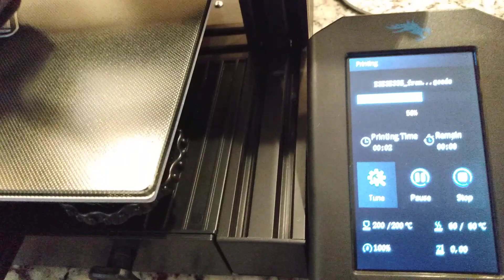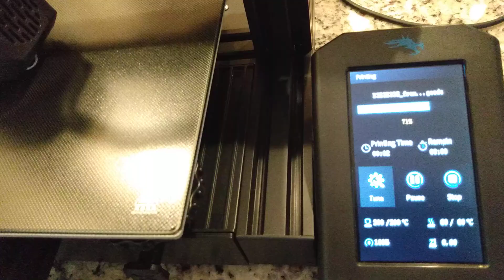Printing Juulm's 4 master jib foremast on an Ender 3 V2 with no experience or settings adjusted!!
Question of the Day: Do you have a 3D printer?

Wizkids Pirates on eBay